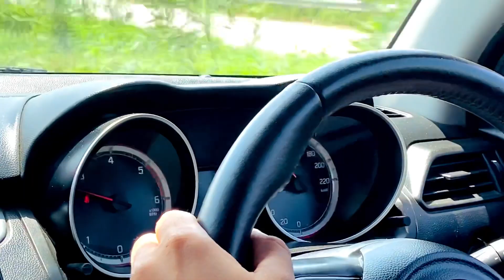Mahindra Thar Vs Maruti Shift | Real Drag Race while travelling tata to kolkata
Helpfull Sunday ❤️ | Bike Thel raha tha 😂 | Ab tho samaj jao paisa ki value Electric scooty power

Thanks for the visiting Satpal Bhamra Vlogs. Hope You guys like the video.

Best Stunt sikhne k liye Msg karo Instagram : Satpal bhamra
Aur bhaiyo Instagram par support dikhao

Hero Splendor pe lagaya Sc project Exhaust Chapri Na Aur Kiya  Road Pe Tamasha | Hayabusa Ride
Ktm vs hero splendor

AMO Electric Jaunty Load test at Reallife
for any more test comment

Yamaha R15 version 4 mileage test in my style save drive and good mileage

for more information followers on Instagram satpalbhamra &
facebook_ satpal bhamra

my last R15 v4 chapri rider 🤬 royal Enfield  350 vs R15v4 😮 fullpower

Mahindra Thar vs royal Enfield Bullet 350
tochan test

Mahindra Thar crash || Electric scooty ka sat hui chapri biker ki race || thar ki safety rating ?

Hayabusa jamshedpur Superbike Jamshedpur
sonu plaha gurmanvlogs hsb official satpal bhamra

Thanks u for support us last video

Satpalbhamra_